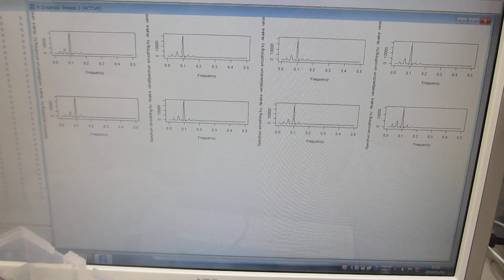樹脂容器の表面弾性波を利用した、メガヘルツのスイープ発振制御実験（オリジナル超音波システムの開発技術）